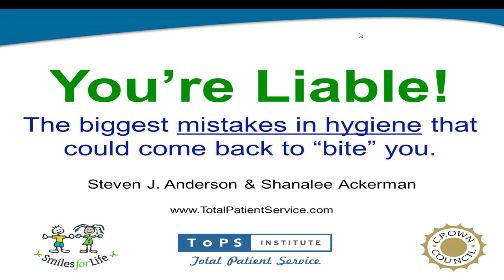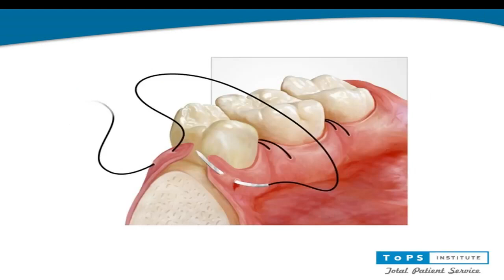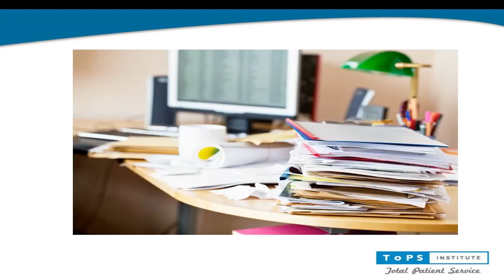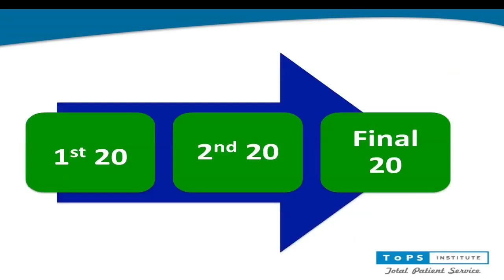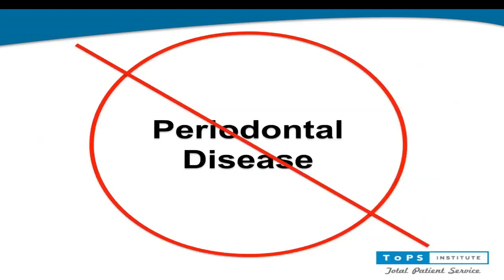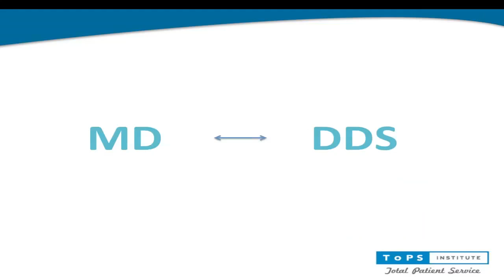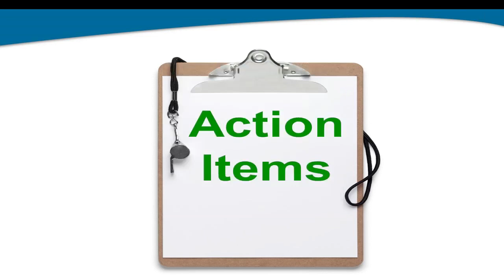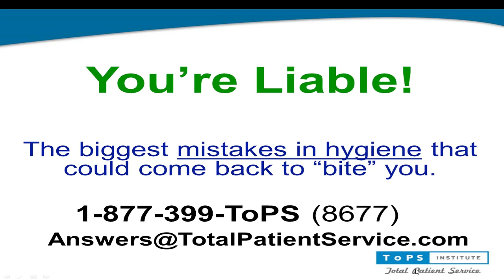Crown Council Webinar #28: You're Liable